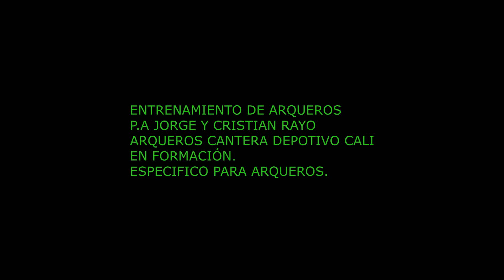ARQUEROS EN FORMACIÓN P.A Jorge y Cristian Rayo.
Este entrenamiento lo realizamos con los Arqueros de la categoria mayores,vamos corrijiendo poco a poco para ser los mejores.